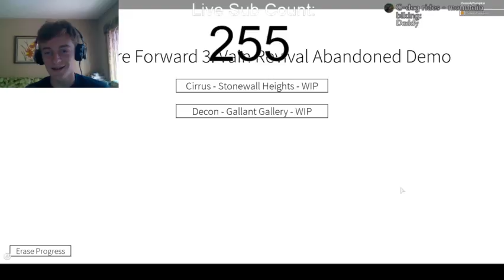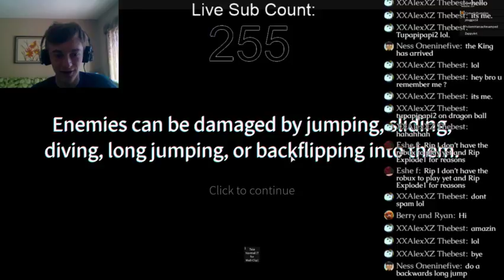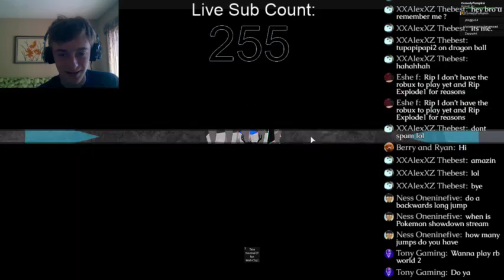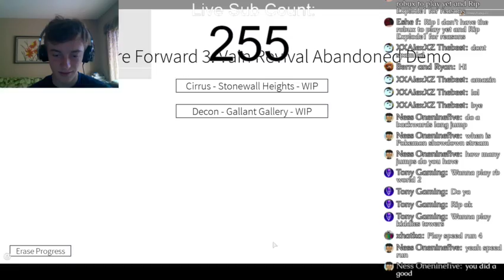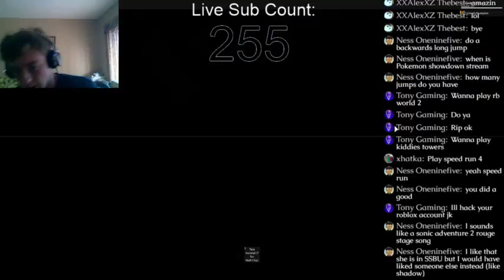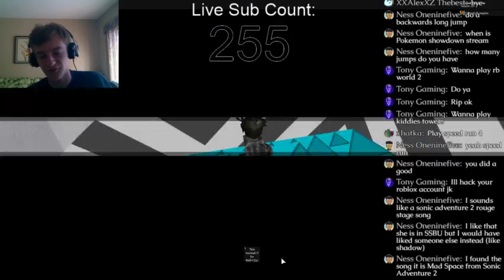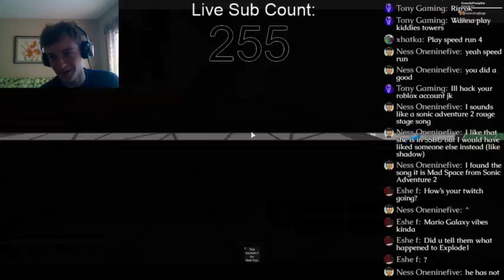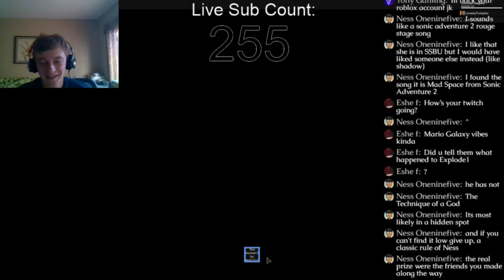Roblox Adventure Forward 3: Vain Revival: FULL DEMO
Explode1 has abandoned this project and released it as a demo. I will explain in a future video why he has abandoned it.